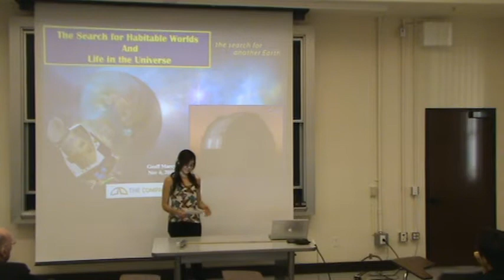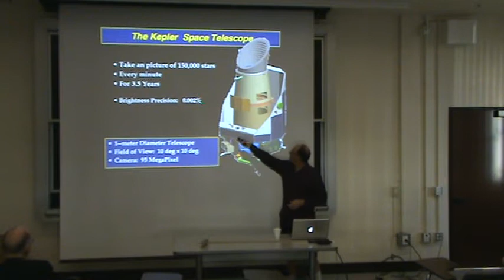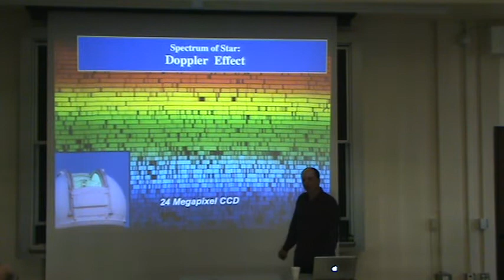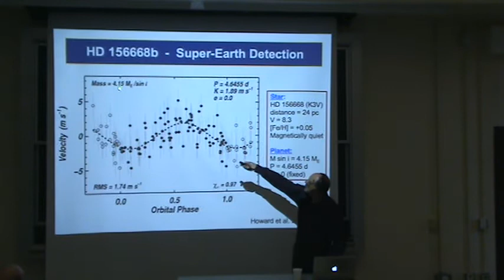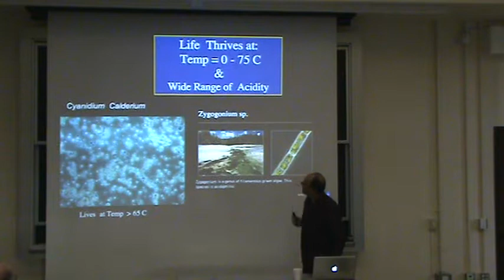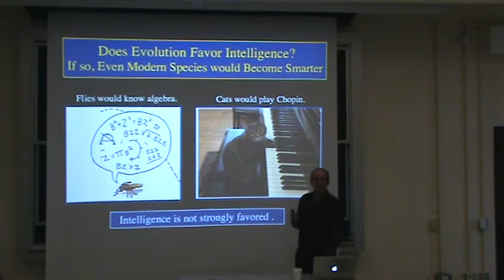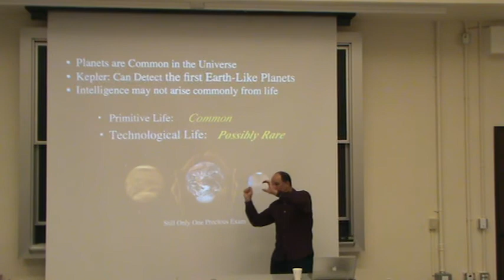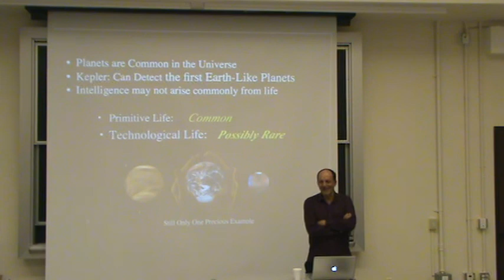The Search for Earth-Like Planets and Life in the Universe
Professor Geoff Marcy talks about exo-planets at the Berkeley Compass Lecture Series. Recorded on November 4, 2010